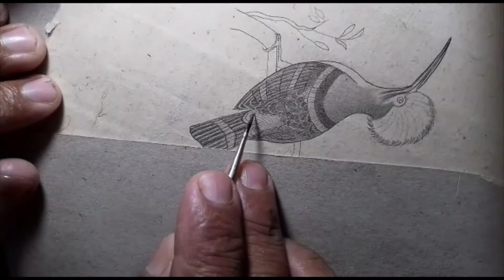Beautiful Hoopoe Miniature Painting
Hi guys this is Artist Sudarshan Pareek with my new video on Beautiful Hoopoe Miniature Painting
It took nearly 17 hard dedicated hours
The painting is painted on the old handmade paper. Water based mineral colors are used in the painting. Black poster colour is used .

Dimension = 6 inches X 8 inches ________________________________________________________________________
Price of the painting  -- 1500 Rs + Postal Charges ( Without Frame )

About Video

Painting By - Artist Sudarshan Pareek
Edited By - Tushar Pareek